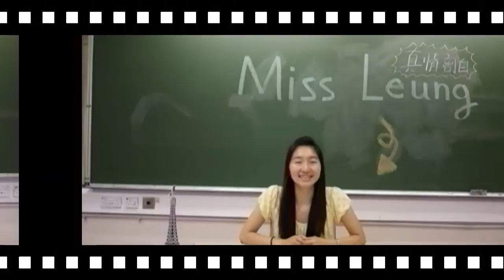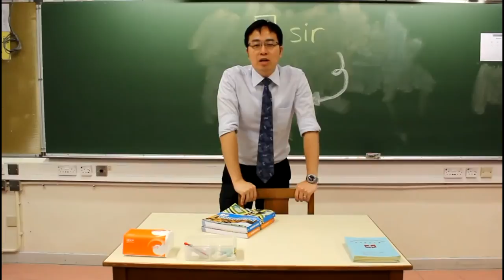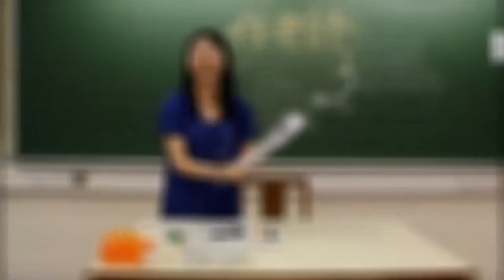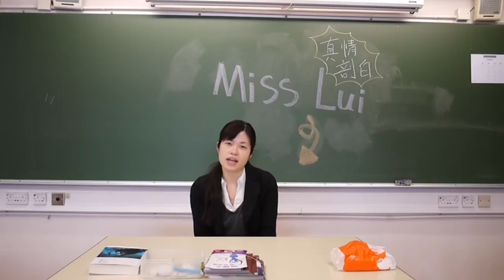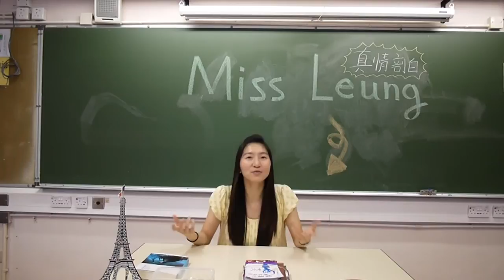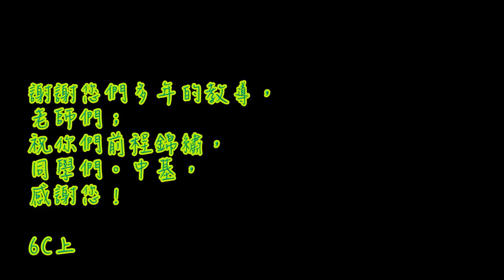CFSS 2010-2012 6C Graduation Dinner Video